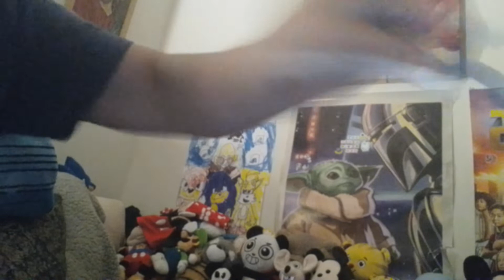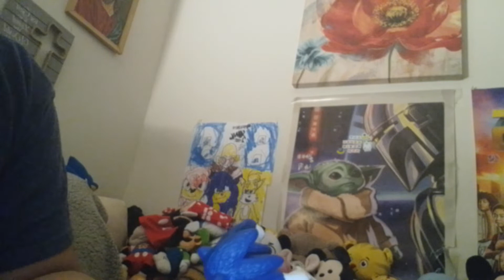Super Sonic World Sonic Tails and Knuckles go to the volcano with eagle man